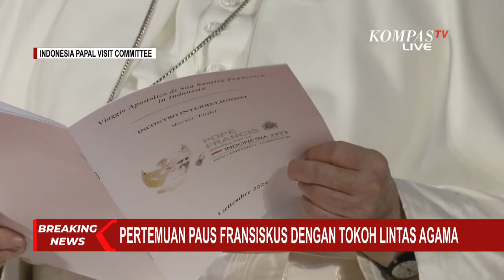[FULL] Sambutan Imam Besar Masjid Istiqlal di Hadapan Paus Fransiskus dan Tokoh Lintas Agama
KOMPAS. TV - Hari ini (5/09), Paus Fransiskus, pemimpin tertinggi umat Katolik, dijadwalkan mengunjungi Terowongan Silaturahim.

Paus akan disambut di Masjid Istiqlal oleh Imam Besar dan tokoh lintas agama.

Sore ini, beliau juga akan memimpin misa akbar di Gelora Bung Karno, Jakarta.